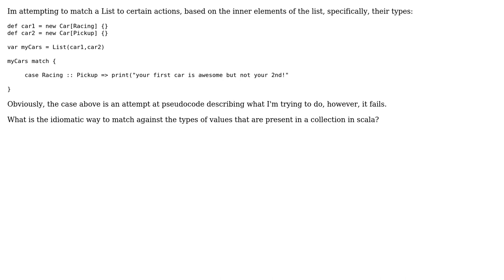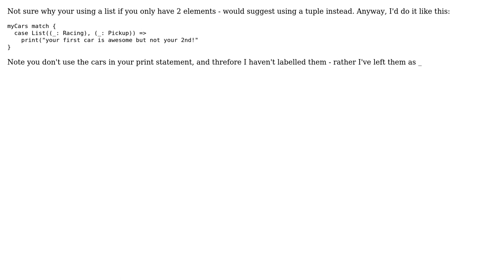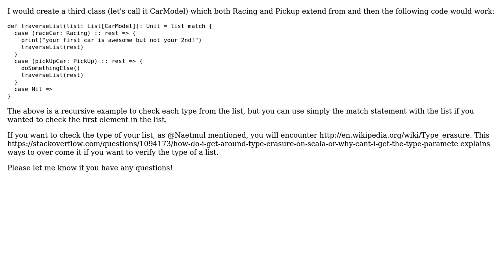Scala : Pattern matching against generic list types (2 Solutions!!)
Scala : Pattern matching against generic list types

With thanks & praise to God, and with thanks to the many people who have made this project possible! | Content (except music & images) licensed under CC BY-SA | Music | Images & others | With thanks to user samthebest user jayunit100 user Devarsh Desai and the Stack Exchange Network Trademarks are property of their respective owners. You are responsible for your own actions.